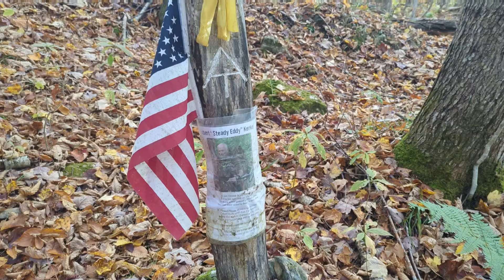Day 189 | Reaching Rutland | 2024 Appalachian Trail Thru Hike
Day 189
The Lookout to VT Route 100
Miles hiked: 14.2
Total AT miles: 1783.3